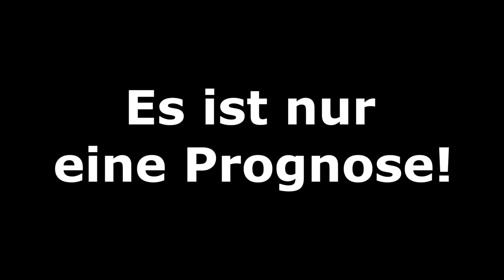[PS5] FIFA 22: Spieltag 19 l Bundesliga 2021/2022 I Prognose l Deutsch [FULL HD]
00:00 Intro
00:38 Dortmund - Freiburg
03:11 Stuttgart - Leipzig
06:53 Köln - Bayern
09:58 Wolfsburg - Hertha
13:18 Mainz - Bochum
16:25 Union - Hoffenheim
18:57 Gladbach - Leverkusen
22:51 Augsburg - Frankfurt
25:24 Bielefeld - Fürth
28:11 Ergebnisse und Outro